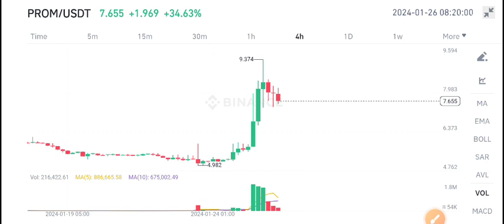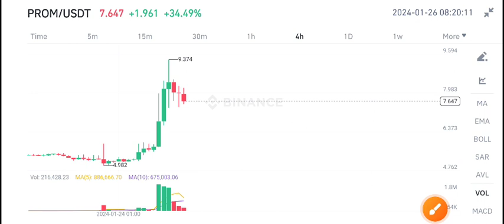PROM Coin Price Prediction Today! PROM Coin News Today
Queries Solved:
1.  today target
2.  price today
3.  price prediction
4.  token today target